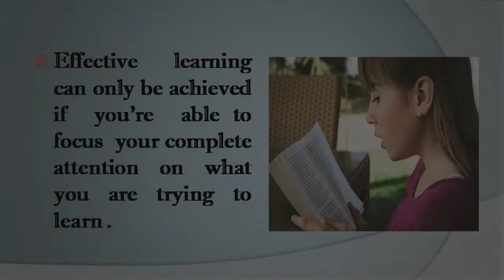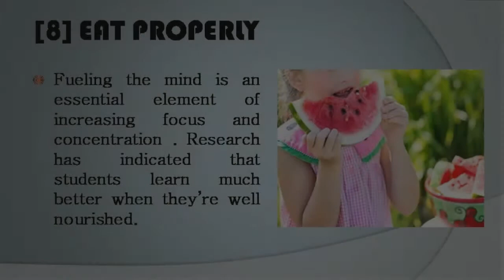HOW TO IMPROVE MEMORY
Hello friends,
Today we are going to discuss about the tips and trics to improve memory.So lets learn about it. and try to improve your memory.So you can achieve success in your life.

HAVE A GOOD AND REFRESHING DAY.